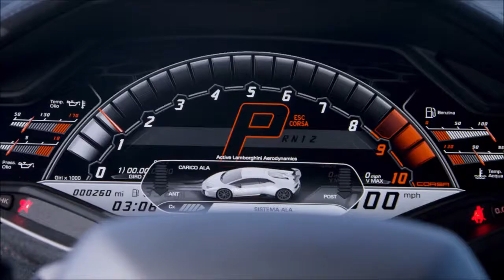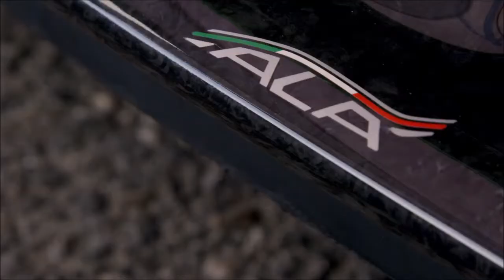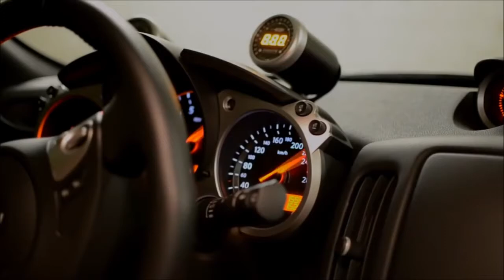Trần Mai Anh & Chemist Dmitry Rubenovich - Go the other way